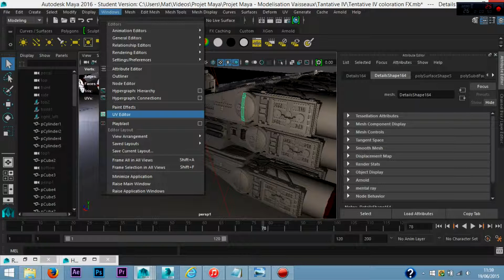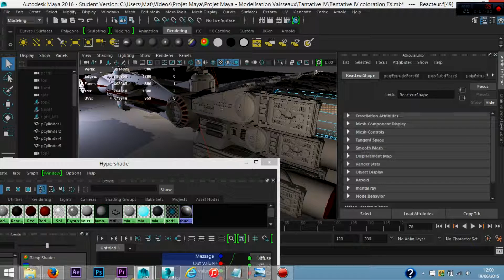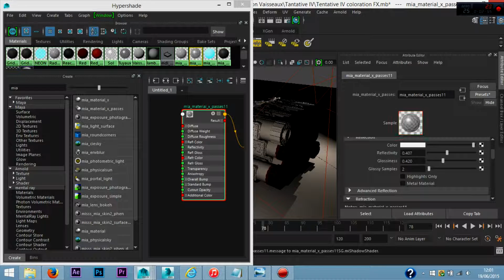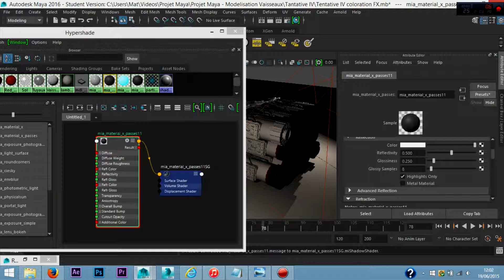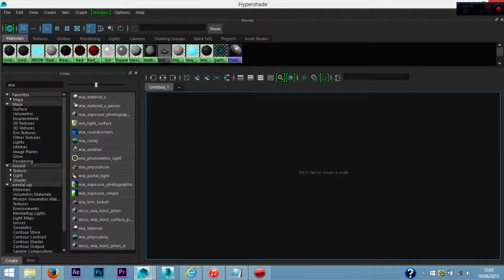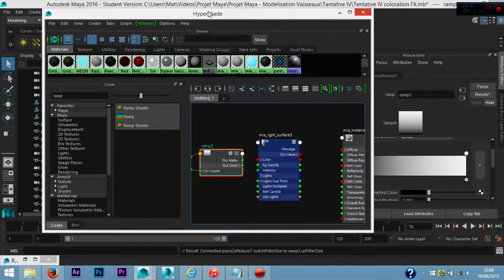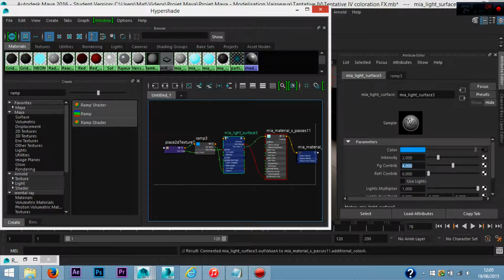Projet Maya 2015 - Texturer un objet rapidement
Logiciel : Maya
Version : 2016
Objet : Apprendre à texturer rapidement un objet sous Maya 2016

Tutoriel réalisé par les étudiants d'ESIEE Paris